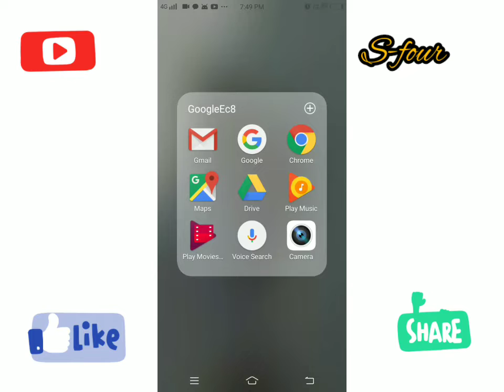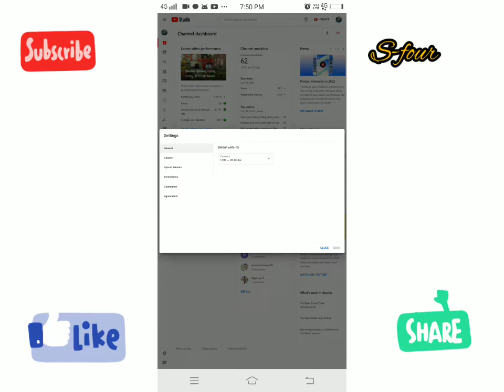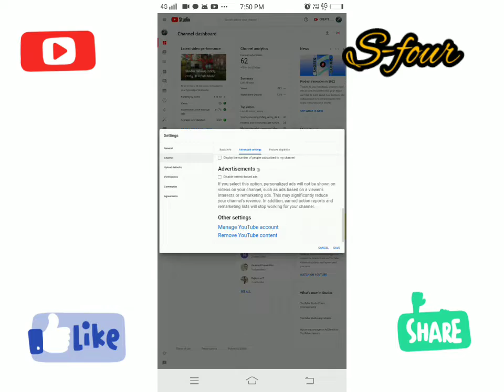it's very important for new YouTubers | how to hide subscriber in YouTube channel